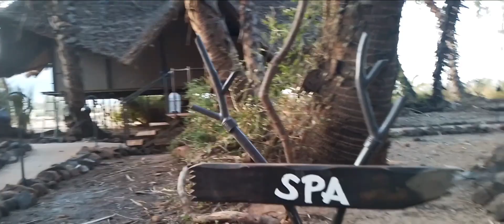Amazing Safari_Samburu National Reserve Kenya-Elephants twende Larsen Camp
Samburu County,Kenya holds one of the most fascinating travel experience.Remote yet accessible it holds diverse plant and wildlife found nowhere else in the world.Samburu National Reserve in samburu east gives a much exiting travel safari expedition